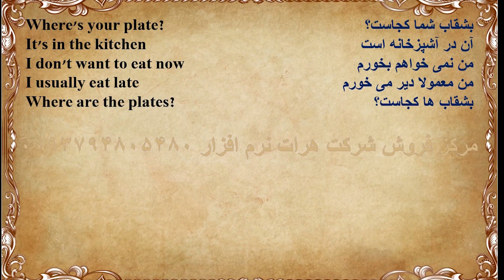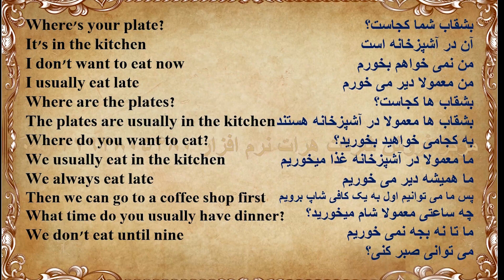آموزش زبان انگلیسی درس 265